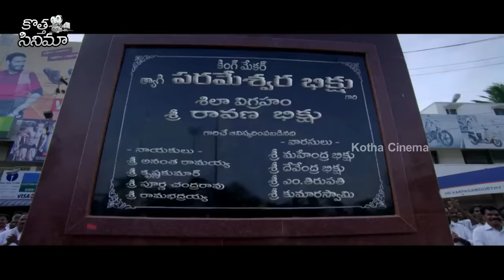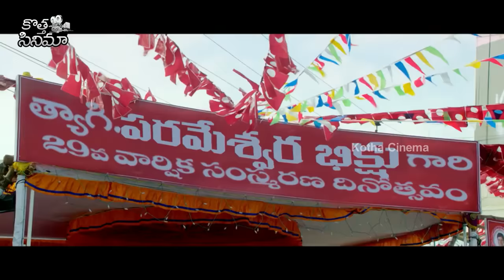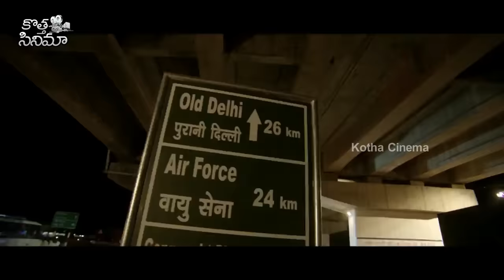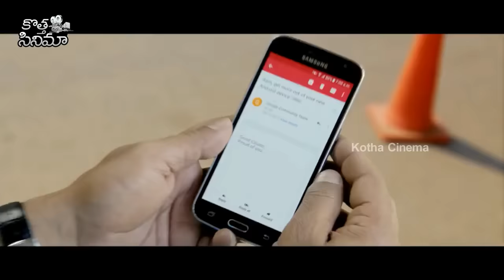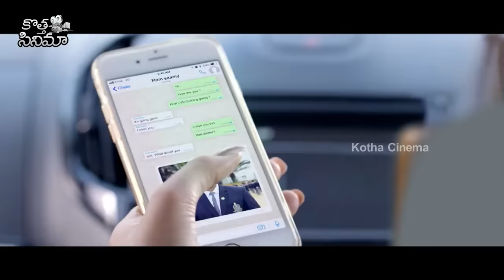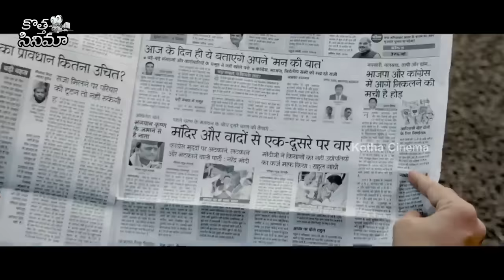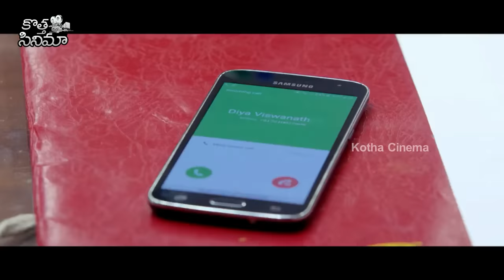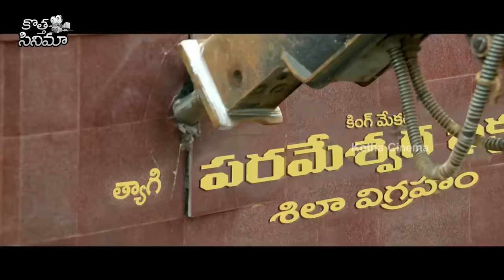Chiyaan Vikram And Keerthy Suresh Telugu Super Hit Full Movie || Telugu Movies || Kotha Cinema